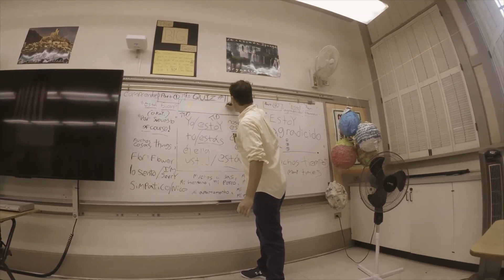Lazuli by Beach House Best of 2019 Gx